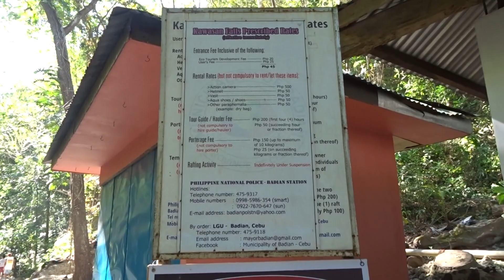Kawasan Falls of Badian, Cebu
Kawasan Falls is hidden within the mountains of Barangay Matutinao, Badian Municipality.

You may access the majestic falls through canyoneering/ jungle trails, but you may traverse a semi-cemented path directly to the 5 set of Falls.

Entrance fee is only P45.00 per person, and you may park your vehicle in the adjacent Church and donate at least P50.00.

There is no need to hire a Tour Guide, unless you'll go canyoneering. Just follow the semi-cemented path, and of course the locals and other tourists.

You need to bring your own food and drinks though. There are lots of small eateries and stores in the area, but they are selling expensive meals.

You also don't need to rent cottages, as long as you have waterproof bags or containers to store your gadgets etc.

Don't just settle for the 1st Falls. The paths going to the 2nd to the 5th Falls are not that hard, but always be careful with your steps.

-Thessa, March 23, 2019

Camera: SONY CYBERSHOT DSC WX500
Editor: ShotCut